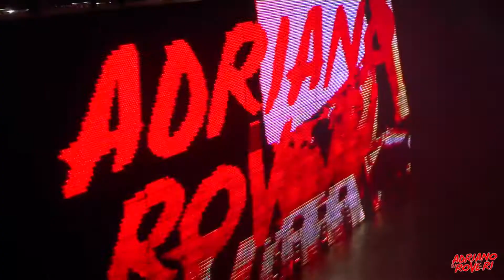Dj Adriano Roveri - Intro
FACEBOOK.COM/DJADRIANOROVERI
SOUNDCLOUD.COM/DJADRIANOROVERI
MIXCLOUD.COM/DJADRIANOROVERI
TWITTER.COM/DJADRIANOROVERI
YOUTUBE.COM/DJADRIANOROVERI